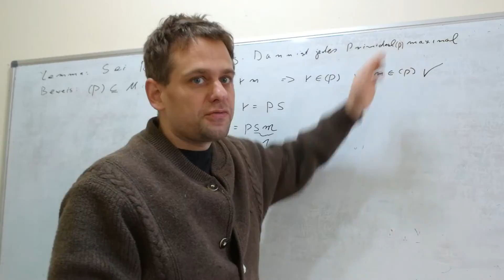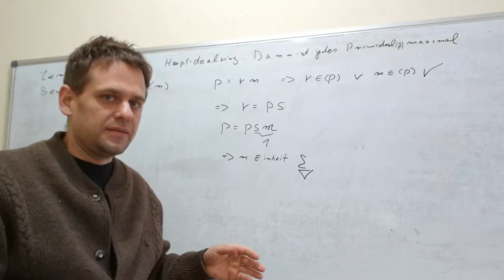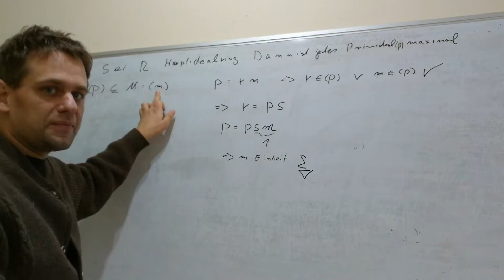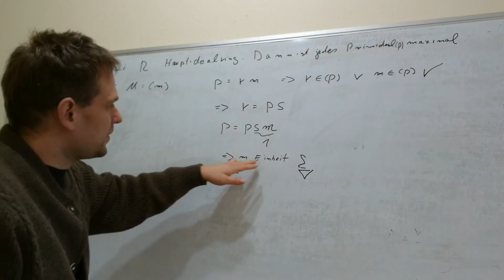Primideale maximal in Hauptidealringen | Mathekanal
Math Channel Neue Mathebücher der letzten 30 Tage auf Amazon.de Primideale sind maximal in Hauptidealringen Was ist eigentlich die i-te Wurzel aus i ? Jetzt ansehen